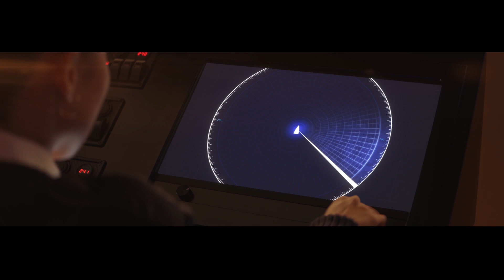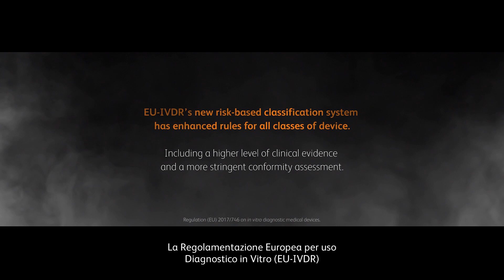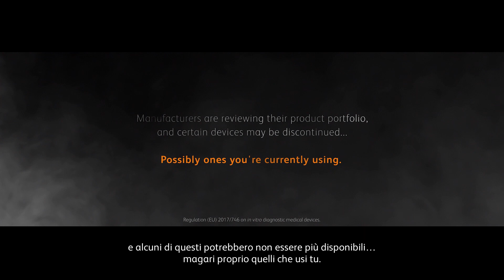Lift the Fog – Episode 2 (Italian)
The EU IVDR – What does it hold for health institutions (HIs) and labs? The EU IVDR will force several changes in the way labs work. According to the new directive, health institutions (HIs) can no longer use unapproved lab developed tests (LDTs) if an equivalent CE-marked test is available in the market.